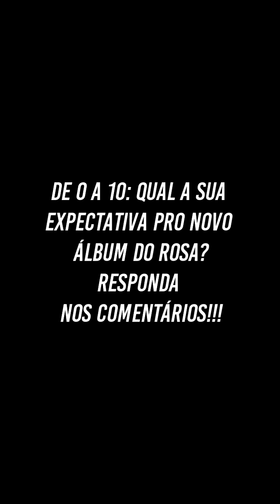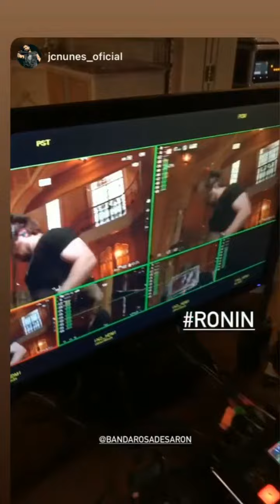BASTIDORES DO BAILE DAS MÁSCARAS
Olá, fãs do Rosa de Saron! Juntamos alguns stories que mostram os bastidores da gravação do Baile das Máscaras.

Rosa de Saron é uma banda brasileira de rock com temáticas cristãs formada dentro do movimento de Renovação Carismática Católica em 1988, na cidade de Campinas, conhecida por ter sido uma das precursoras do white metal católico no Brasil.

O grupo, que é formado hoje por Bruno Faglioni (voz), Eduardo Faro (guitarra), Rogério Feltrin (baixo) e Grevão (bateria), surgiu em 1988, em Campinas, dentro do Movimento Renovação Carismática da Igreja Católica. O objetivo da banda é fazer rock com qualidade, levando a mensagem cristã de esperança, fé e amor.